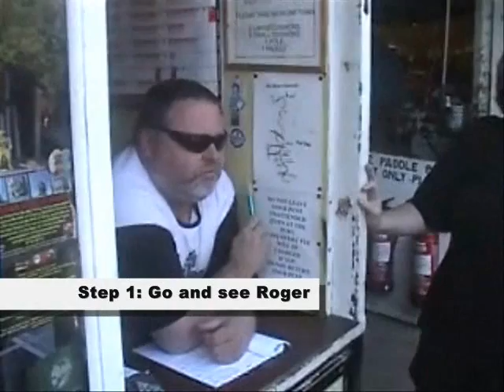JACK's Morning Glory go punting!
JACK's Morning Glory from JACK fm Oxfordshire go down to The Cherwell Boathouse in Oxford and attempt to master punting in the scorching sun!